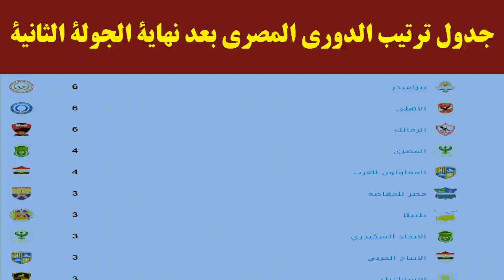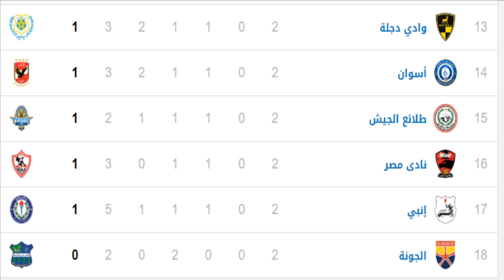جدول ترتيب الدوري المصري بعد نهاية الجولة الثانية اليوم الخميس 3 - 10 - 2019